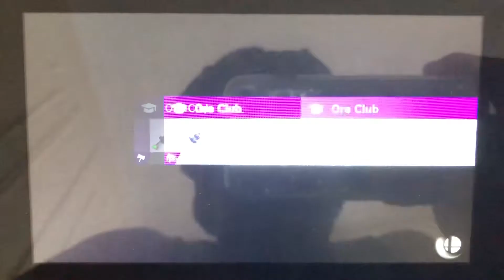SSBU - Mii Brawler (me) vs Evil Terry & Fake Min Min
A 1 on 2 battle on Spring Stadium (Ω Form) Stage from Super Smash Bros. Ultimate.